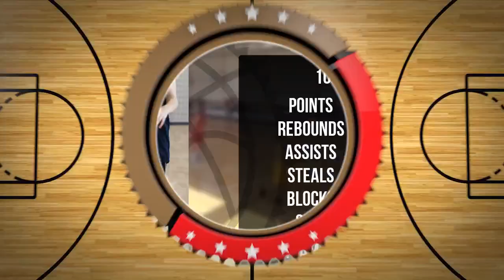Piotr Żak Player Mixtape DC105 Września 2024